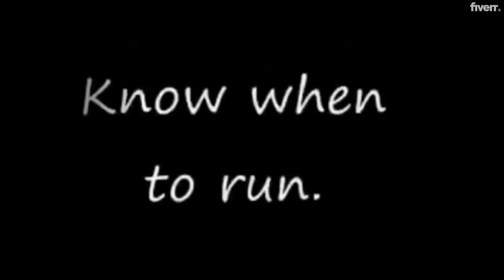Lessons In Music [The Song The Gambler By Kenny Rogers] | Dr. Neva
Sharing the lessons I learned from the song, the Gambler by the late Kenny Rogers